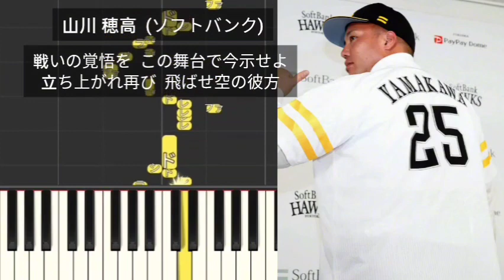【プロ野球新応援歌】 福岡ソフトバンクホークス新応援歌メドレー2024 完全版 山川穂高 ウォーカー 津森宥紀 又吉克樹 有原航平 大津亮介 大関友久 藤井皓哉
山川穂高  (ソフトバンク)
ウォーカー  (ソフトバンク)
津森宥紀  (ソフトバンク)
又吉克樹  (ソフトバンク)
有原航平  (ソフトバンク)
大津亮介  (ソフトバンク)
大関友久  (ソフトバンク)
藤井皓哉  (ソフトバンク)